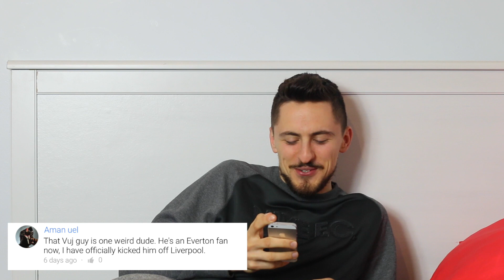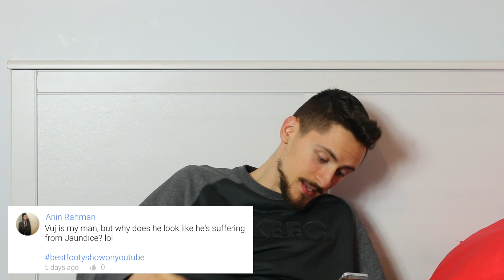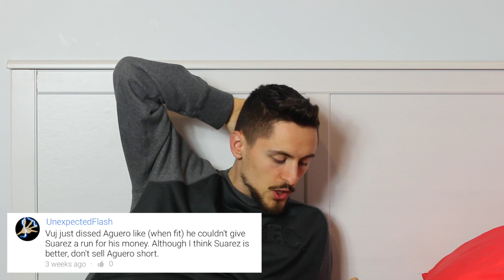FilthyFellas Vs. Vujanic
This is the 5th episode of FilthyFellas Vs. Each week a different member of the FilthyFellas will sit down and respond to your hilarious YouTube comments.

Let the banter commence!